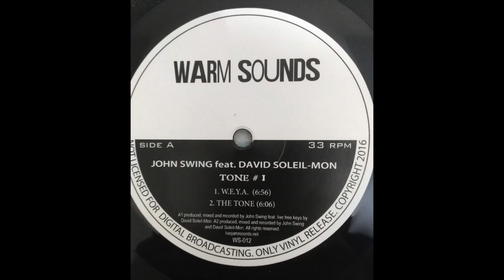John Swing feat. David Soleil-Mon - W.E.Y.A.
All records are registered by my personal equipment in my own studio. Just share the electronic music and the underground culture all over the world 🗺
A slow House Music record by John Swing and David Soleil-Mon.
Tone # 1 by Warm Sounds
Produced, mixed and recorded by John Swing feat. live free keys by David Soleil-Mon.